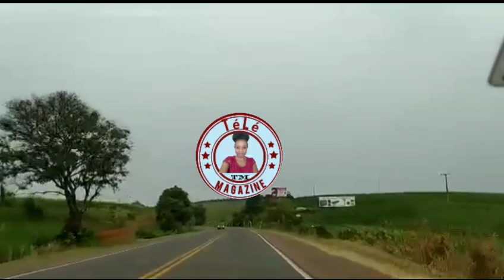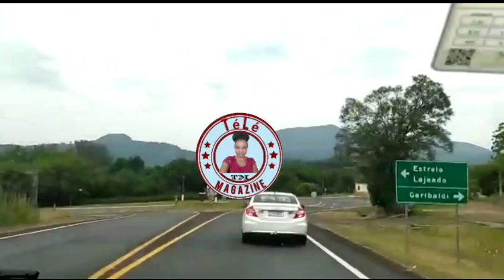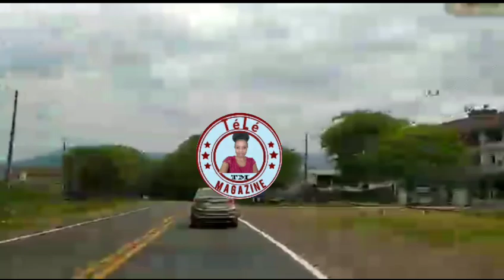Gro sezisman 😭 yon madanm polisye SWAT avili baz SWAT polisye a rele vin sovel 😭yo pa vini ,bay tèt😭